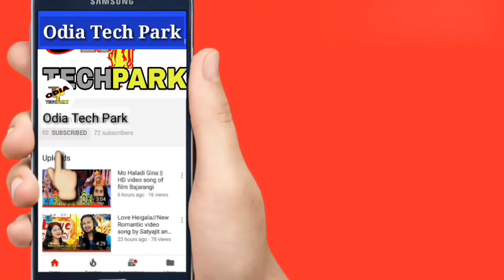Kalia Chatra Bruti Yojana Full details // କାଳିଆ ଛାତ୍ର ବୃତ୍ତୀ ଯୋଜନା କଣ ଓ ଆବେଦନ କପରି କରିବେ ?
Hi Friends
               This is a video in which you will get to know about the new upcoming scheme of Govt. of Odisha named as "Kalia Chatra Bruti Yojana"..For full information and details watch the video till the end...Thank You.

Download Google Pay App link and get Rupees 151/-
 Instant on your 1st Transaction..
 Use Referal code (o6la17)

     If you like this video than please don't forget to :-
OdiaTechPark Channel.

Important Notes: In this video or in our videos whatever we are showing,